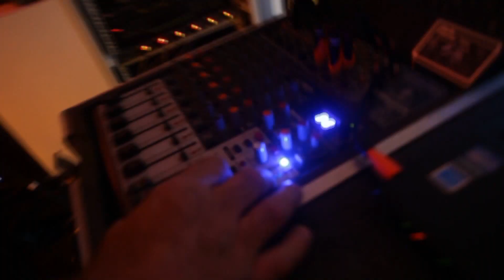Таис - Мало Мало (официальное видео)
Для заказа концерта
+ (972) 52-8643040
Таис - Мало Мало
Радио Шанс ON
Эйлат 2014
автор слов и музыки: Александр Яшин
аранжировка: Михаил Лидес